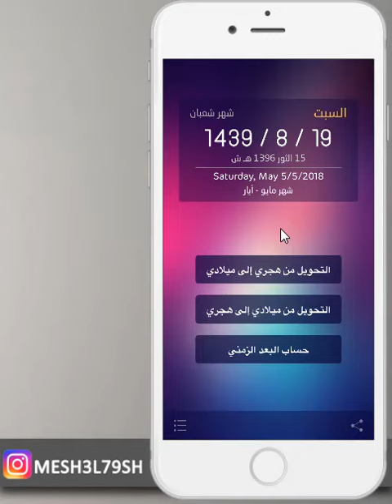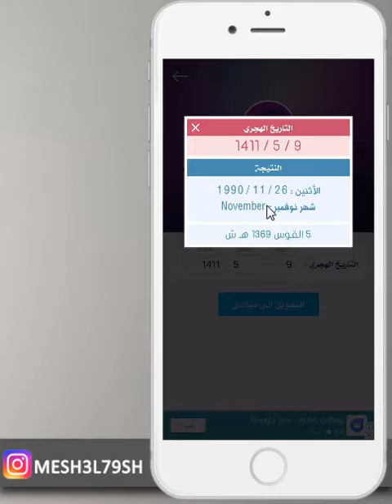برنامج لتحويل التاريخ من هجري الى ميلادي والعكس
رابط التحميل

mesh3l79sh

mesh3l_79

سكايب
MESHAL-79

مكسور قلبي